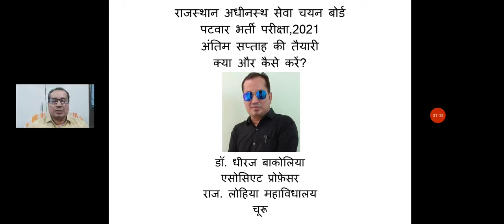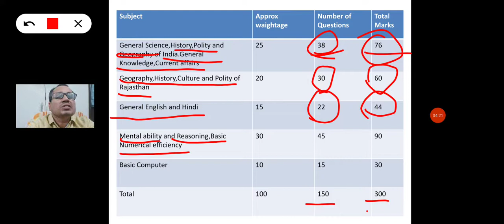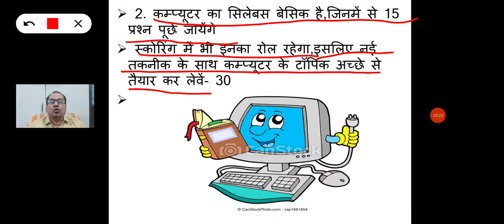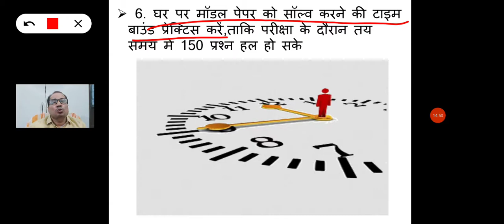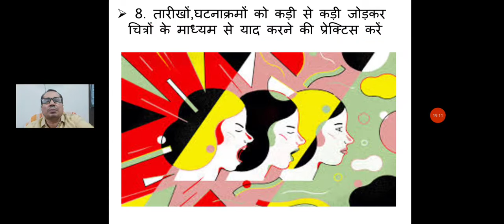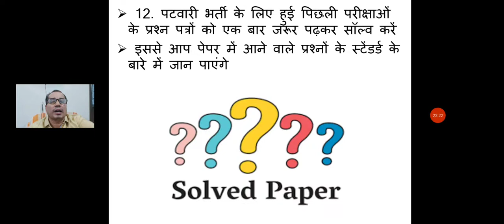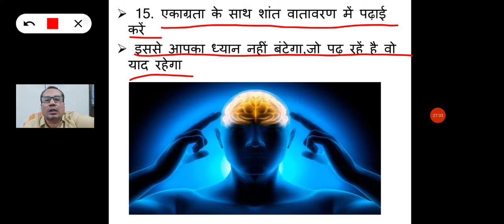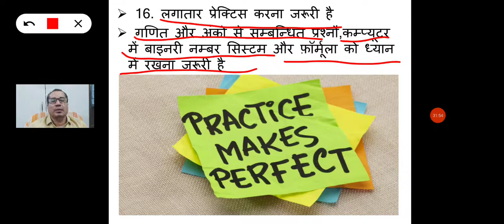पटवार भर्ती परीक्षा,2021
अंतिम सप्ताह की तैयारी,
क्या और कैसे करें।
पटवार भर्ती परीक्षा की तैयारी कर रहे परीक्षार्थियों के लिए